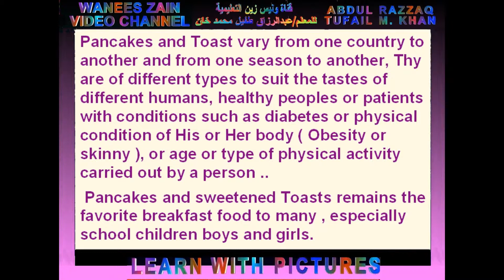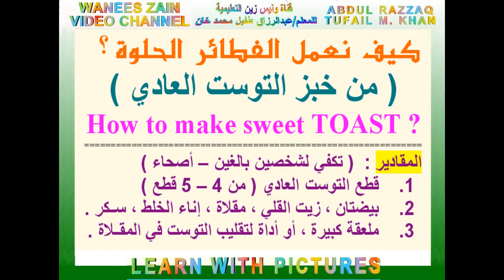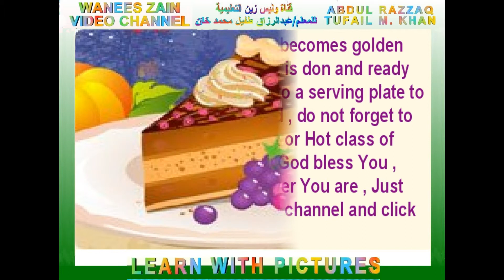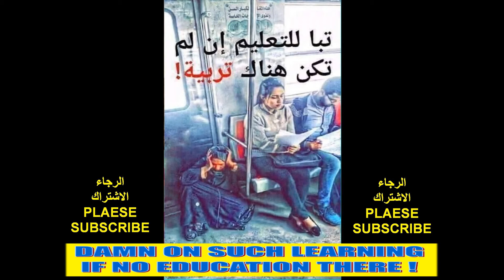HOW TO MAKE SWEET TOAST AT HOME - كيف نصنع التوست الحلو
I created this video with the YouTube Slideshow Creator THIS EDUCATIONAL VIDEO IS FOR ALL BEGINNERS SPECIALLY GIRLS WHO NEED TO KNOW HOW TO COOK AT HOME ? IT IS EASY , SIMPLE, STEP BY STEP IN ARABIC AND ENGLISH LANGUAGES WHICH MAKES LEARNING COOKING VERY EASY AND FUN TO DO , IT TEACHES MORE THAN JUST COOKING , THIS VIDEO IS ABOUT HOW TO MAKE SWEET TOAST WHICH IS LIKE AMERICAN PANCAKES BUT DON WITH NORMAL TOAST BREADS , I BELIEVE EVERYONE WILL ENJOY IT AS I ENJOYED MAKING IT , I WELCOMES ALL COMMENTS AND SUGGESTIONS TO IMPROVE THIS PROGRAM IN COMING PARTS OF IT . THANK YOU TO ALL VIEWERS OF MY CHANNEL.